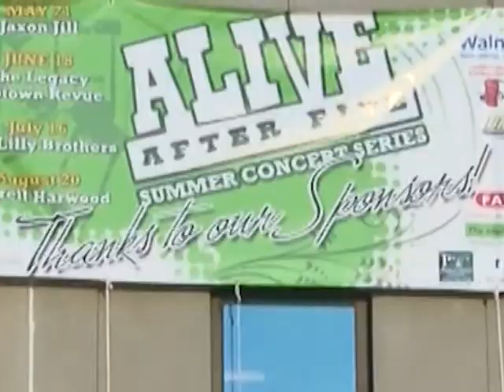Alive After Five with the Lilly Brothers